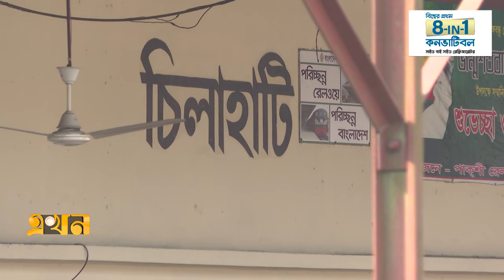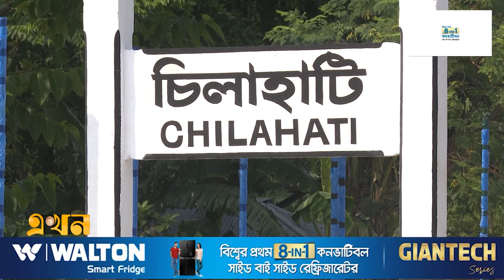৯০ ভাগ কাজ শেষ চিলাহাটি রেল স্টেশনের | Chilahati Railway Station | India Immigration | Ekhon TV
আগামী ৪ নভেম্বর উদ্বোধন করা হবে উত্তরাঞ্চলের একমাত্র আইকনিক স্টেশন, চিলাহাটি রেলওয়ে স্টেশন। প্রায় ১৫ কোটি টাকা ব্যয়ের এই স্টেশনের প্রায় ৯০ ভাগ কাজ শেষ। এই স্টেশন চালু হলে অভ্যন্তরীন আধুনিক যাত্রী সেবার পাশাপাশি ইমিগ্রেশনও চালু হবে ভারতের সাথে যোগাযোগের জন্য। বাড়বে ব্যবসার পরিধিও।

৯০ ভাগ কাজ শেষ চিলাহাটি রেল স্টেশনের | Chilahati Railway Station | India Immigration | Ekhon TV

Our Office Address:
EKHON TV
City Park Lane
19, Hatkhola Road, Wari
Dhaka-1203
Bangladesh